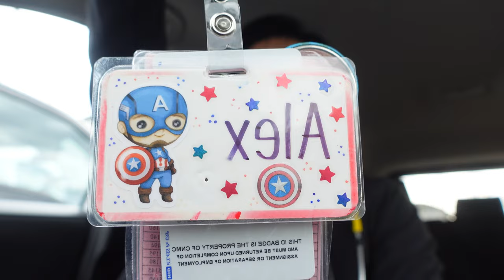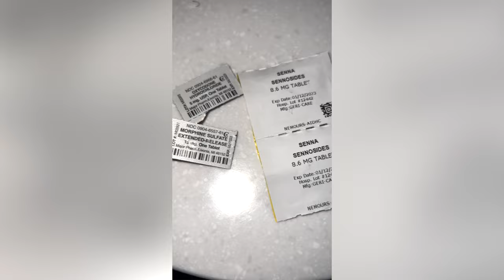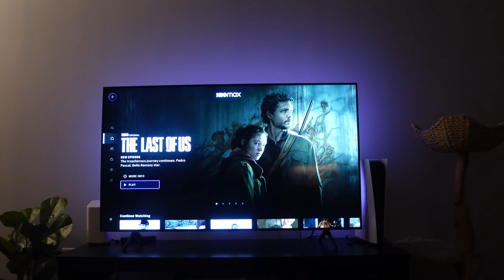Day in the Life of a Nurse | Pediatric Edition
Here is lonely vlog as a pediatric nurse showing what really goes down during my day!